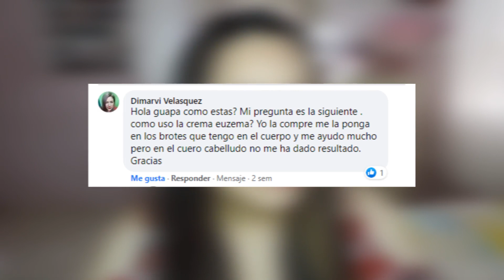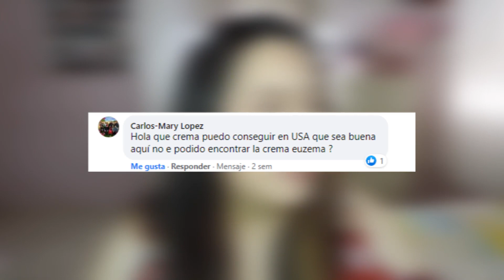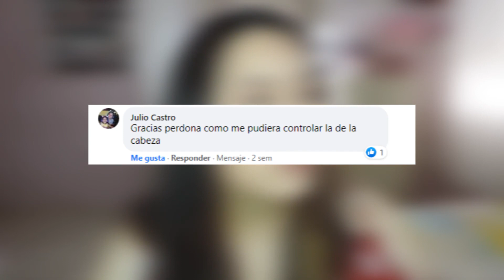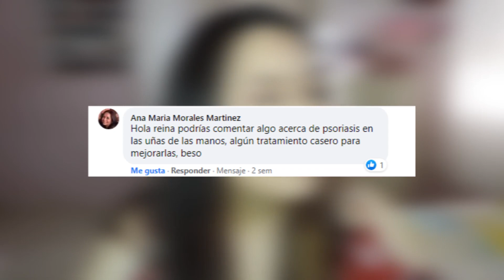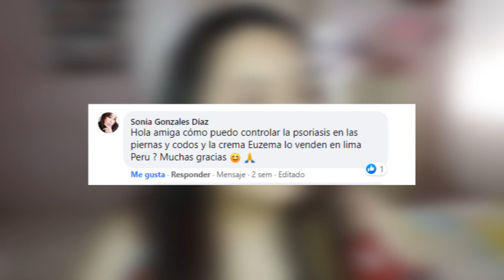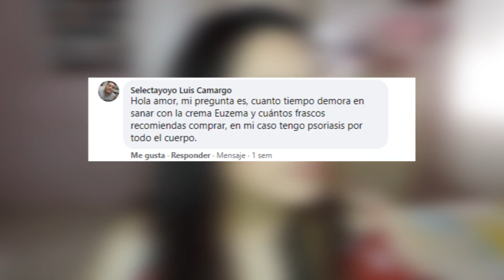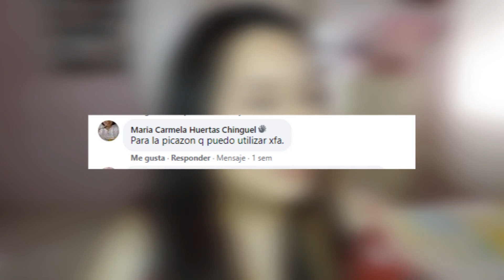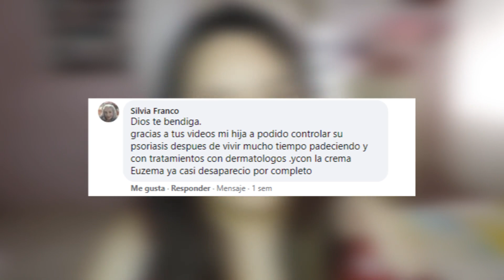PSORIASIS: Preguntas y Respuestas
Hoy les respondo todas sus dudas sobre la Psoriasis ♥

🎥 Uso una NIKON Coolpix P520 para grabar tutoriales. Edito los videos en Adobe Premiere Pro CC 2019